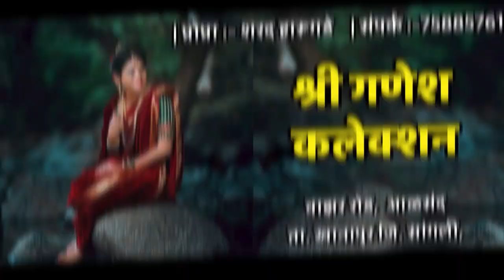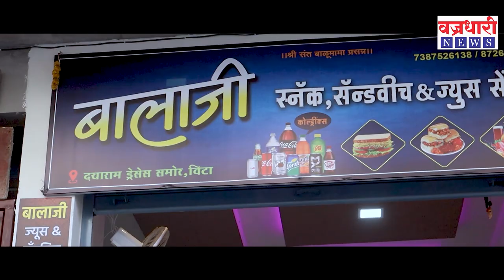शेवटच्या दिवशी ग्रामपंचायतीचे अर्ज भरण्यासाठी तासगाव तहसीलदार केंद्रामध्ये विक्रमी गर्दी..